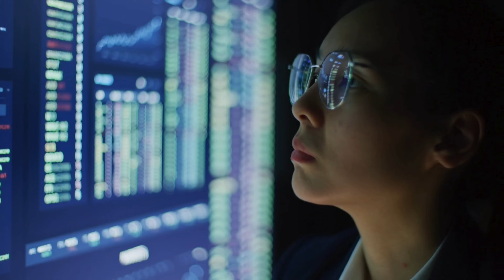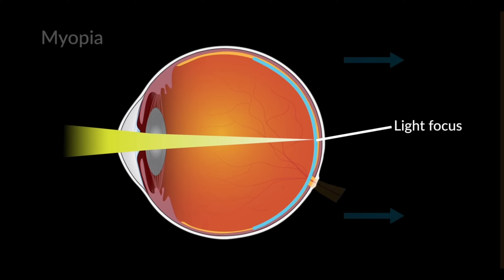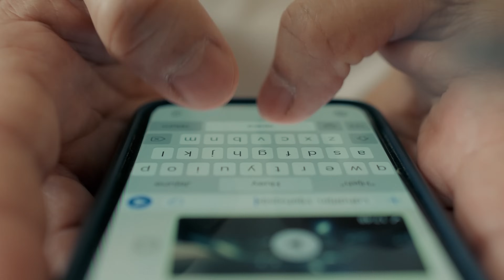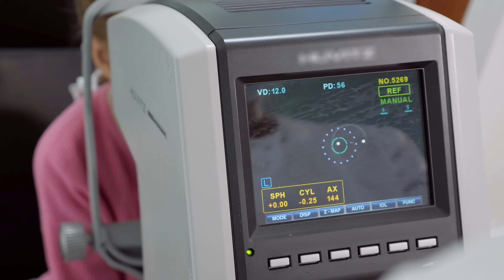What REALLY Causes Nearsightedness and How It Gets Worse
In this eye-opening video, we delve deep into the world of nearsightedness, also known as myopia. Have you ever wondered what REALLY causes nearsightedness and why it seems to get worse over time?

Join us as we explore the scientific factors that contribute to the development and progression of myopia. We'll discuss the role of genetics, environmental influences, and lifestyle choices that can impact your vision. Learn about the alarming rise in myopia among children and adults, and discover preventative measures and treatment options that can help manage this common condition.
Whether you're seeking answers for yourself or a loved one, this video provides valuable insights into how nearsightedness develops and what you can do to protect your eye health.

Myopia, also known as nearsightedness, is a common vision condition that affects a significant portion of the population. Understanding what causes myopia is crucial for effective myopia management and myopia control. Myopia in the eye occurs when the eyeball is too long or the cornea is too curved, causing light rays to focus in front of the retina instead of directly on it. This results in blurry vision for distant objects. Several factors contribute to the causes of myopia, including genetic predisposition and environmental influences such as prolonged near work and insufficient outdoor activities.

The progression of myopia, particularly in children, is a growing concern in the field of optometry. Factors that contribute to what causes myopia in children include excessive time spent on close-up tasks like reading or using digital devices, and limited exposure to natural light. These habits can lead to what causes myopia to worsen over time. It is also important to note that what causes nearsightedness to get worse may include poor lighting and inadequate visual hygiene. An optometrist specializing in doctor eye health can provide guidance on how to manage and control myopia, addressing both the underlying causes of myopia and the strategies to prevent its progression.

Myopia Control and Myopia Management Strategies

0:00 What Causes Myopia
0:27 What Causes Myopia to get worse
1:40 Why Myopia is a concern
2:50 How to Stop Myopia
3:21 Myopia Management
4:30 Why acting early is important
4:53 Lifestyle Tips for Myopia